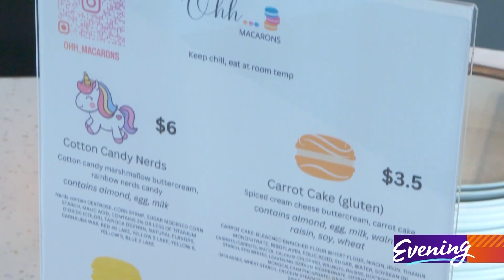Woodinville woman makes macaron magic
Tanantha Couilliard, whose nickname is T - is an artist.

Her medium? Macarons.

 "It's an edible art." she said.

She's been making these French confections since 2021. She does the classic shape - two discs with her own secret buttercream recipe in between.

But she also makes unicorns, Pikachu, even Mario!

 "He' s just so cute with the big nose!" she said, holding up everyone's favorite red-capped racer in macaron form. Which also explains her businesses'  name - Ohh...Macarons.